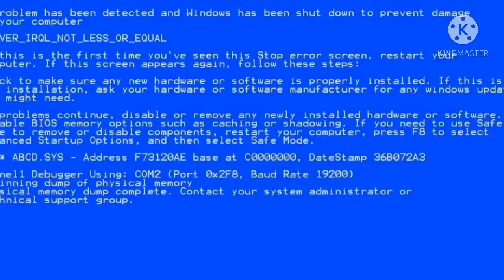FUNNY VIDEOS WITH ANGELO AND JEWEL!!!!